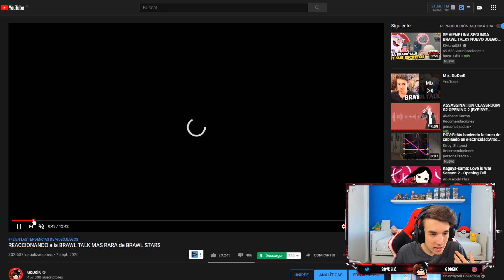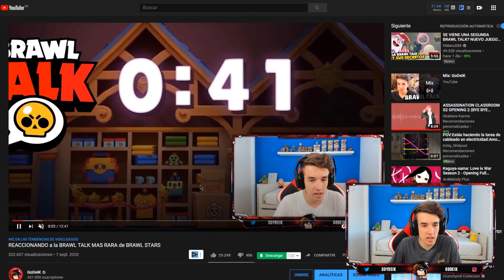SNEAK PEEK del NUEVO PASE de BATALLA, AMBIENTACION Y CAMBIOS de BALANCE | BRAWL STARS